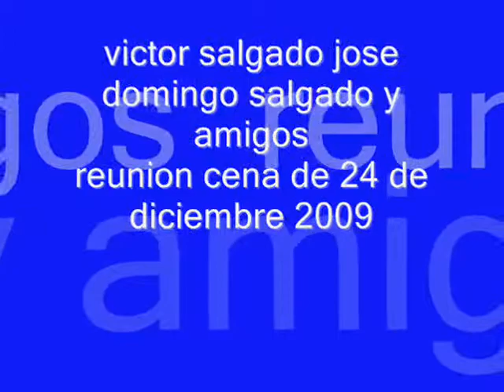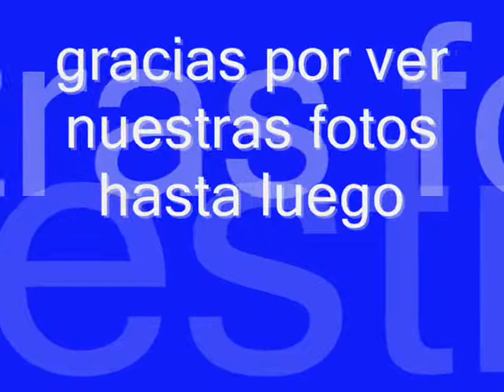victor salgado ( el chovy ) 24 diciembre 2009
decripcion